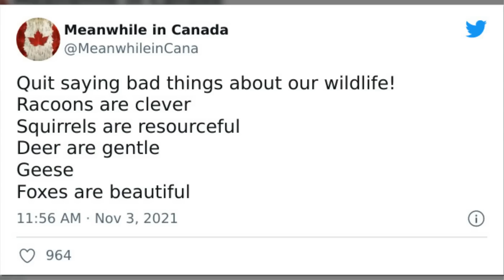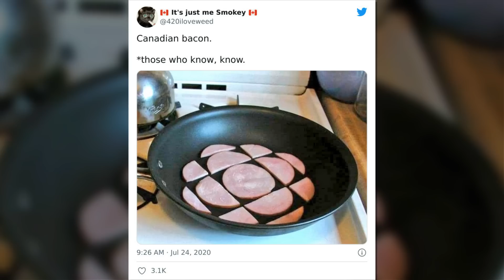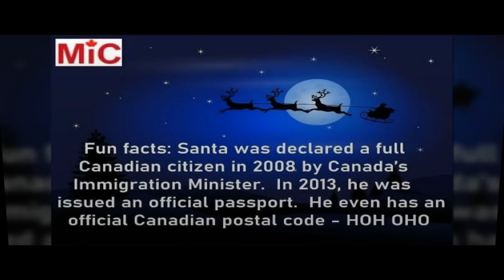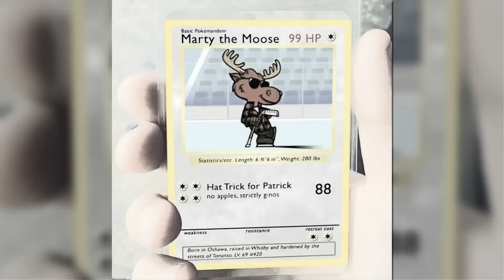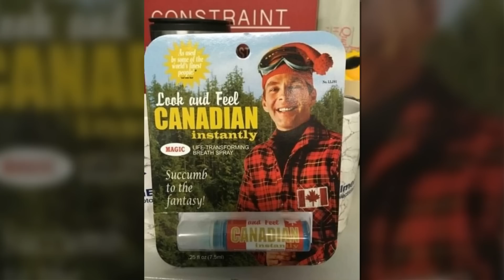Canadian Memes That Are Making People Crack Up At The Country’s Stereotypes